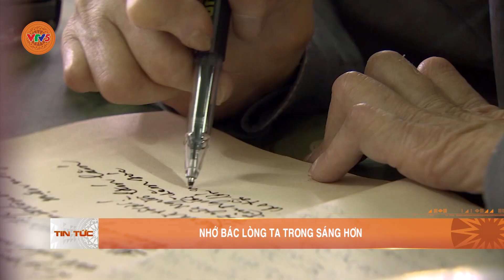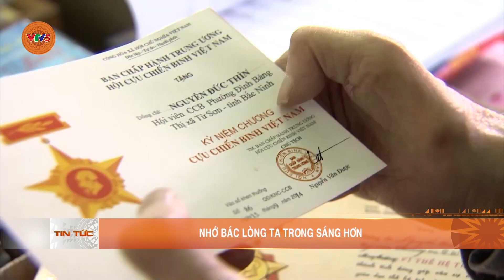NHỚ BÁC LÒNG TA TRONG SÁNG HƠN | VTV5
Sinh năm 1940, tuổi thơ cậu bé Nguyễn Đức Thìn gắn với tiếng bom rơi đạn nổ của vùng quê Kinh Bắc. Theo lời Bác dạy Tuổi nhỏ làm việc nhỏ, tùy theo sức của mình, từ năm 11 tuổi, cậu bé Thìn đã tham gia phong trào cách mạng.